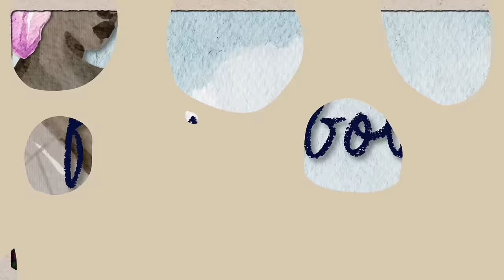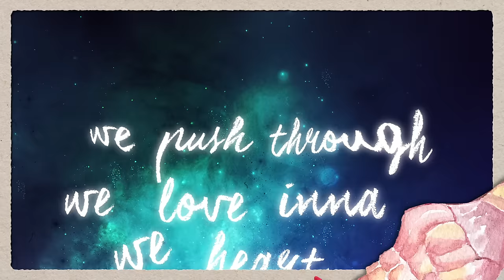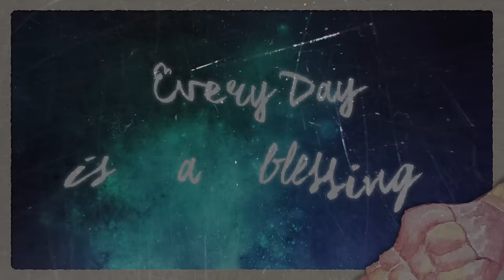Conkarah - Every Day (feat. Romain Virgo, Fiji) (Lyric Video)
Official video for Jamaican pop star Conkarah's "Every Day (feat. Romain Virgo, Fiji)"